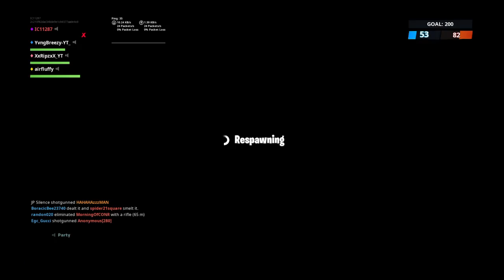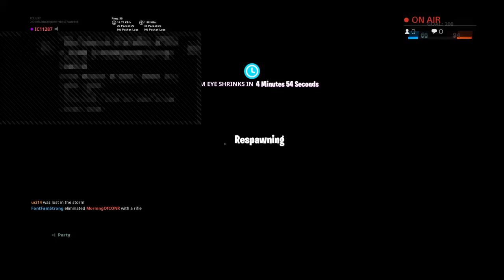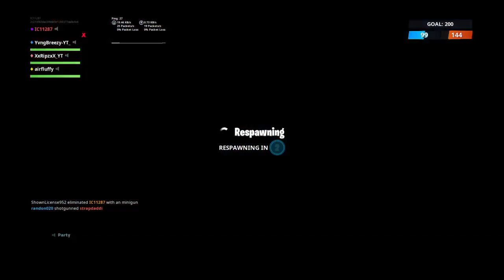FORTNITE VOLCANO EVENT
ALWAYS LIVESTREAM BL4 AND FORTNITE